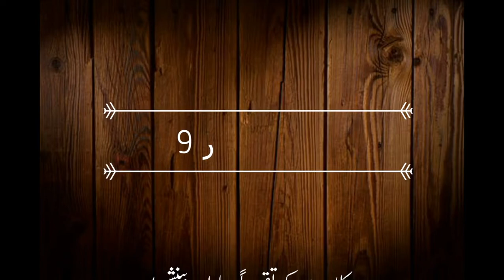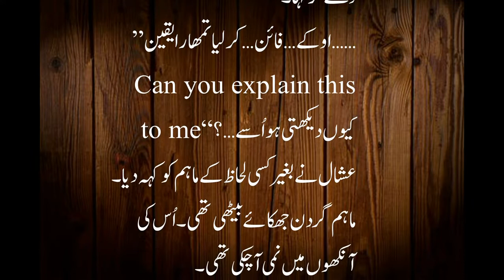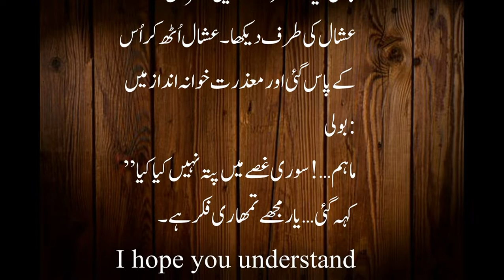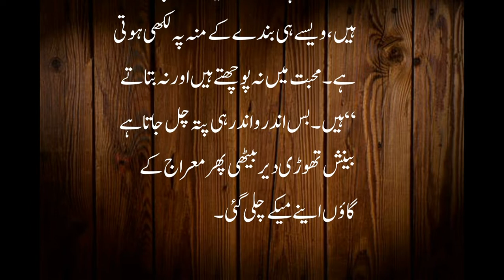Mohabbat Bay Dard Sa Dard Hai | Qist No 9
Title: Mohabbat Bay Dard Sa Dard Hai | Qist No 9
Friends aje ka naval boht zabardast hai. Umeed hai app
Bhen/bhion ko bhut passand aye ga. Is naval ke 23 qistain hain.